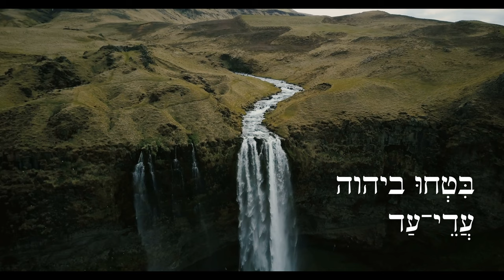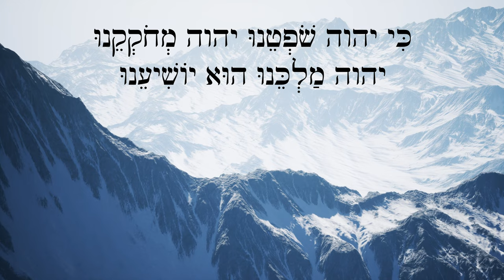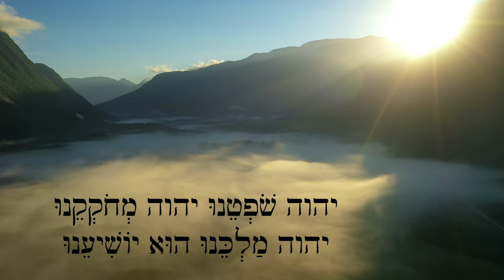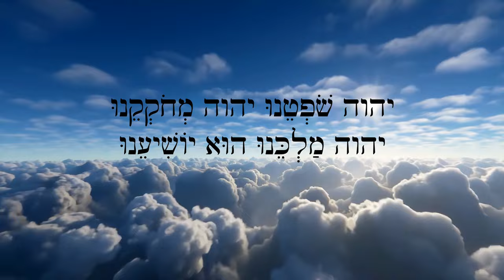Hebrew Worship - He Will Save Us - הוּא יוֹשִׁיעֵנוּ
Scriptures sung: Isaiah 26:4, 33:22, 60:20.

בִּטחוּ ביהוה עֲדֵי־עַד כִּי בְּיָהּ יהוה צוּר עוֹלָמִים
כִּי יהוה שֹׁפְטֵנוּ יהוה מְחֹקְקֵנוּ יהוה מַלְכֵּנוּ הוּא יוֹשִׁיעֵנוּ
כִּי יהוה יִהְיֶה־לָּךְ לְאוֹר עוֹלָם